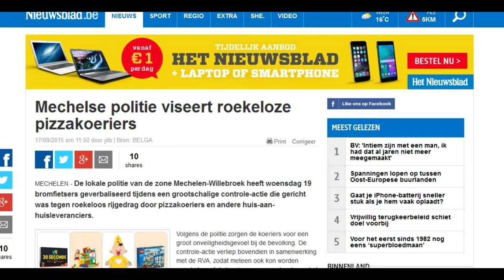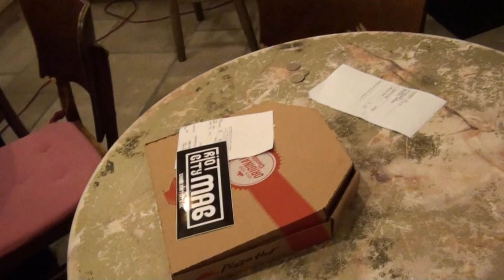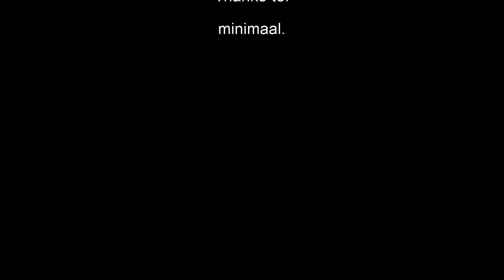Riot City - Roekeloze Pizzakoeriers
Riot City's kijk op de Roekeloze Pizzakoeriers in Mechelen.